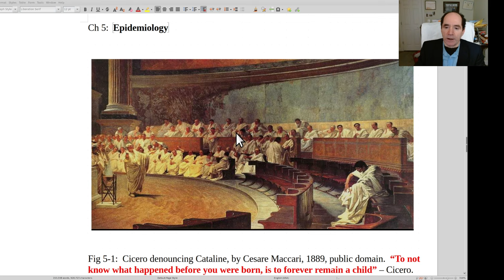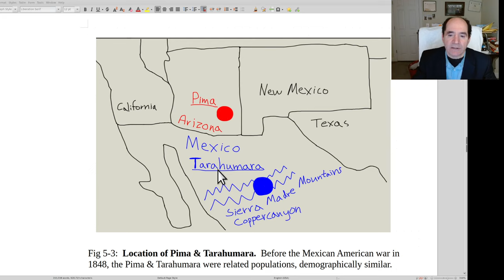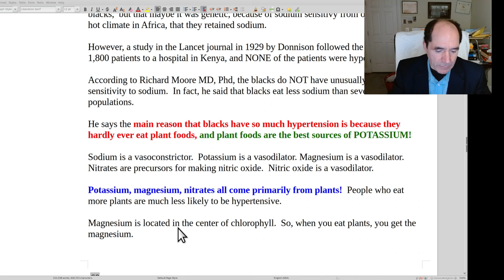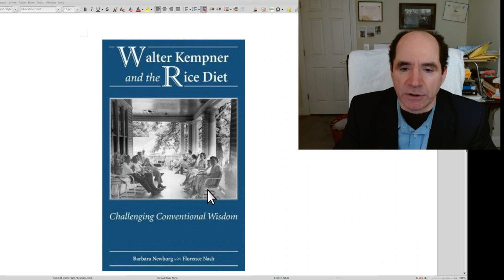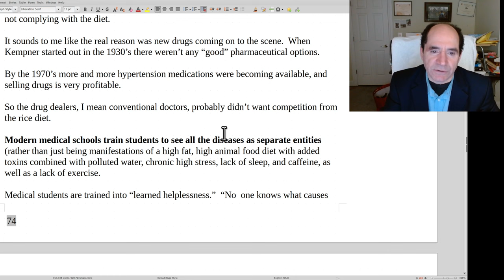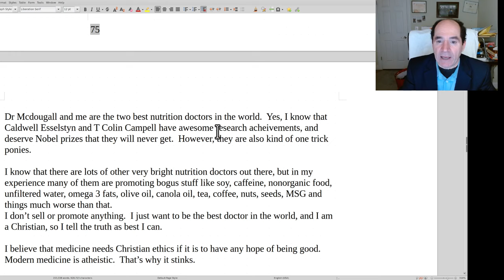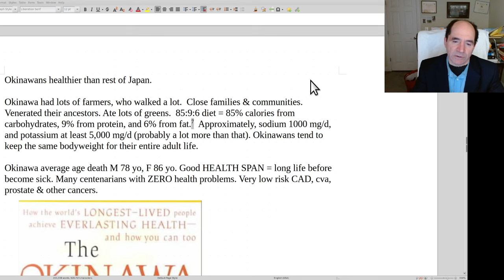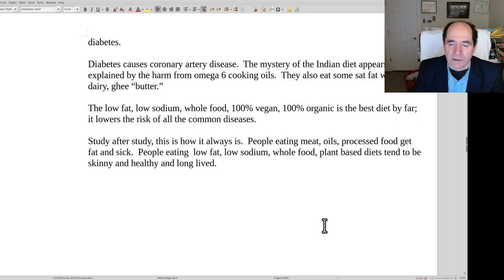Medical reformation ch 5 Epidemiology of nutrition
Epidemiology of Tarahumara & Pima, Okinawa $ mainland Japan, Dan Beuttner's blue zones, Loma Linda Seventh Day Adventists, Yanomamo, Tsimane, Norway, Finland & Dr Peka Puska, etc.